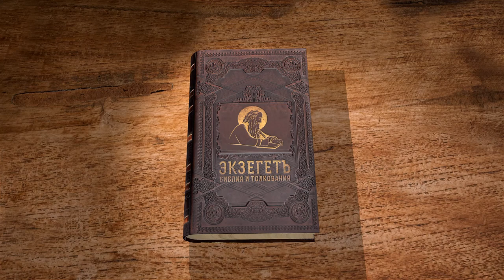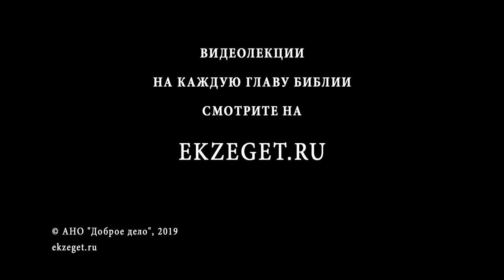Псалтирь. Псалом 107. Протоиерей Олег Стеняев. Библия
Псалом 107 составлен из отрывков псалма 56 и 59. Какая связь между ними? Первая половина псалма - обещание Давида рано встать и славить Господа между народами, желание, чтобы Бог прославился над всей землей и спас Его возлюбленных. Вторая часть содержит речь от лица Божия. В каком контексте упоминаются местности Израиля и земли иноплеменников? Давид молится, чтобы Господь больше не отвергал Свой народ, но помог ему низложить врагов.